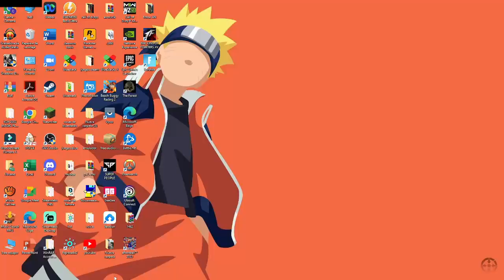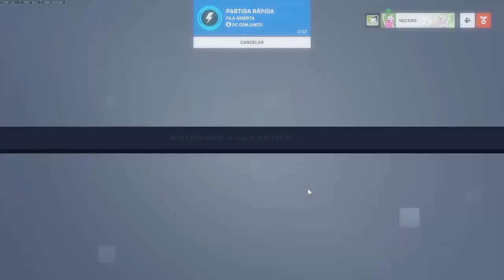naruto x percy jackson un hombre olvidado capitulo 3 una elección